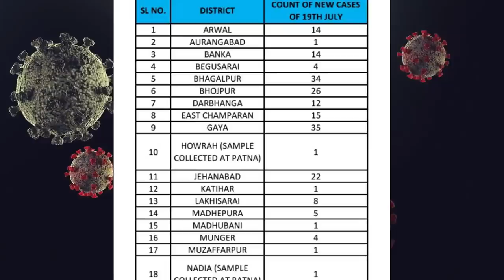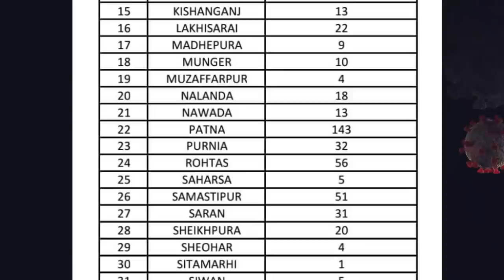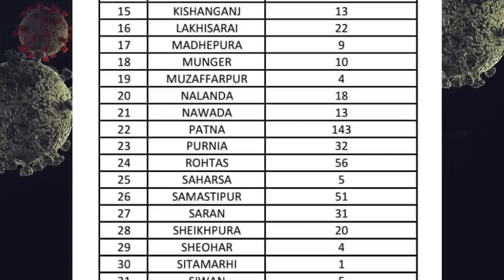बिहार में नए कोरोना मरीज़ों के मिलने में आ रही गिरावट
बिहार में नए कोरोना मरीज़ों के मिलने में आ रही गिरावट ,आज मिले 1076 नए कोरोना मरीज़